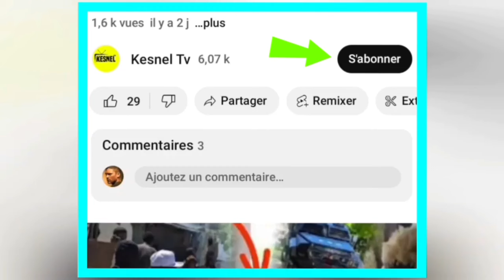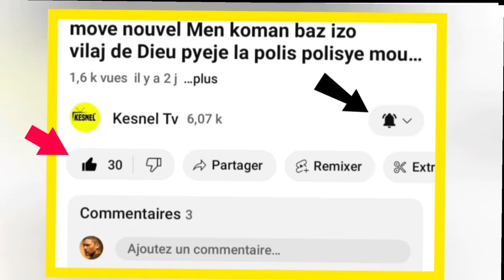LIVE FOUCO/MOVE NOUVEL GWO DEBLOZAY PETE POU BATO A/DOMINIKEN YON LOT FWA ANKO PRAN GWO SOUPLET